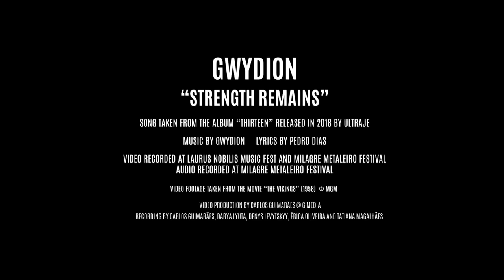GWYDION "Strength Remains" Live (OFFICIAL)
Gwydion Performing song "Strength Remains " taken from album "Thirteen" .

Gwydion:
Pedro Dias: Vocals
Daniel César : Keyboards
Miguel Kaveirinha: Guitar
João Paulo: Guitar
Bruno Ezz: Bass
Marta Brissos: Drums

Video recorded at Laurus Nobilis Music Fest 2019 and Milagre Metaleiro Festival 2019.
Audio recorded at Milagre Metaleiro Festival

Video footage taken from the movie "The Vikings" (1958) @MGM

Video production by Carlos Guimarães @ G Media
Recording by Carlos Guimarães, Darya Lyuta, Denys Levitsky, Érica Oliveira and Tatiana Magalhães